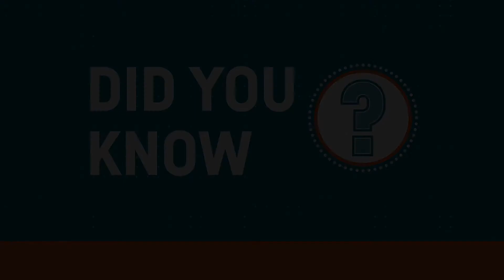Did You Know: How Vaccines Work (Vietnamese)